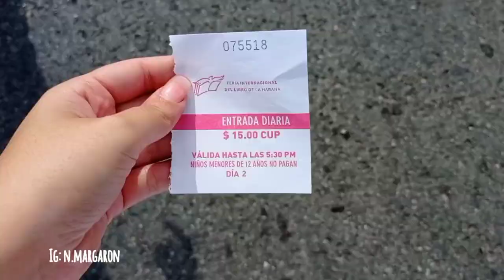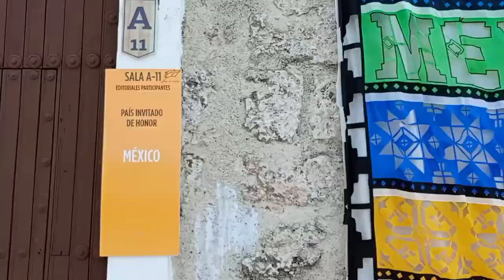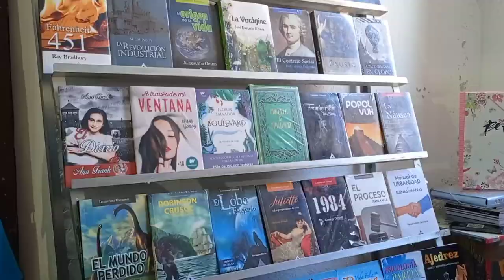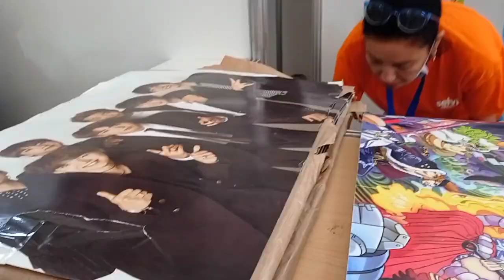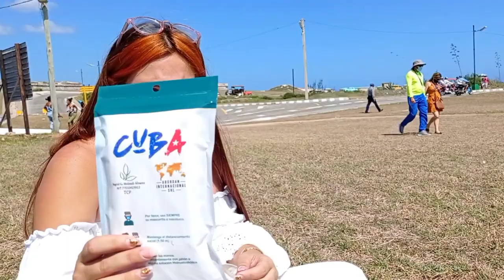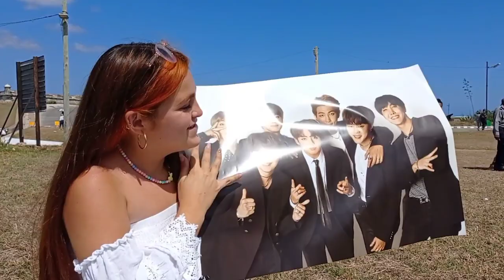Feria Internacional del Libro de la Habana 2022|vlog#5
HOLAAAAAAAAAA
Ya lo sé ha sido mucho tiempo, he estado desaparecida, la universidad me tenía secuestrada jajajajja ayer me decidí a editar el vídeo de la Feria, más vale tarde que nunca. Espero que les guste!